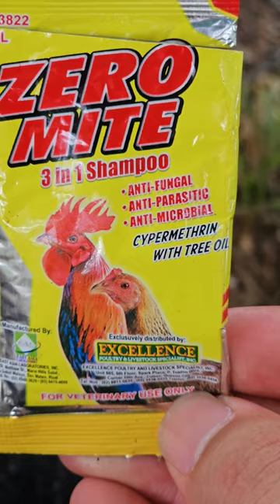Zero Mite Para el Cara Negra